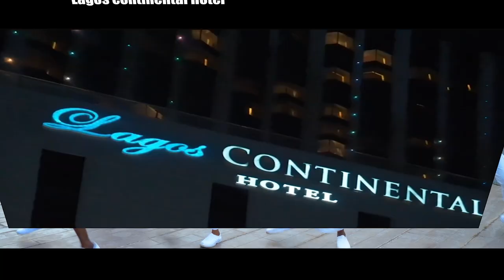White Money - Selense (Remix) ft.. Tamy Moyo [Official Video]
The Official Video for Selense (Remix) by White Money ft. Tamy Moyo.